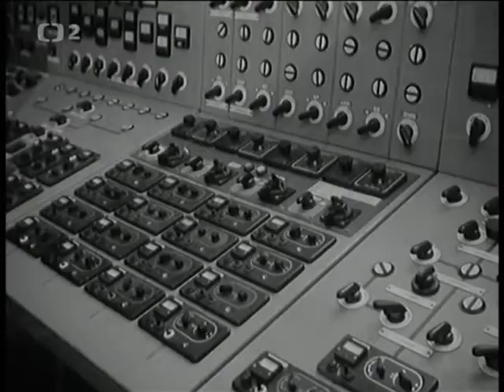Vymenovanie vlády Československa (1969)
2.1.1969 bola v Prahe vymenovaná tzv. druhá vláda Oldřicha Černíka
- pôsobenie od 2.1.1969 do 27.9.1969
Zdroj: Česká televize (ČT2) - Archív